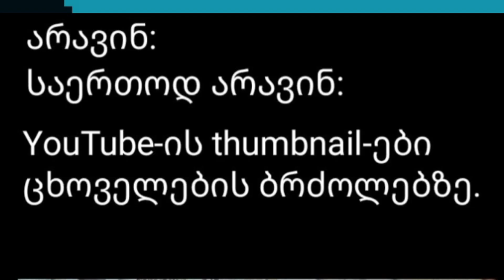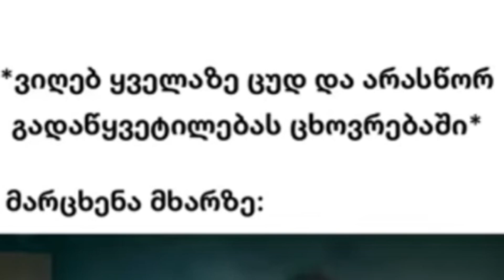ორსული კაცური კაცი | მიმები #4